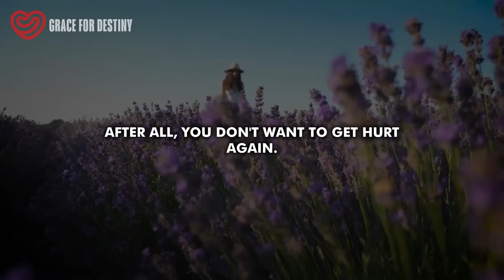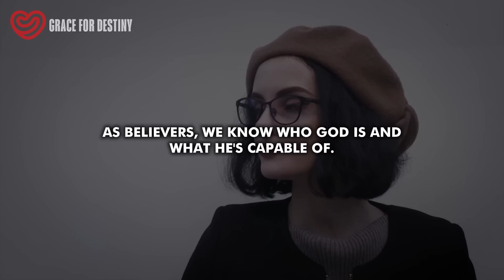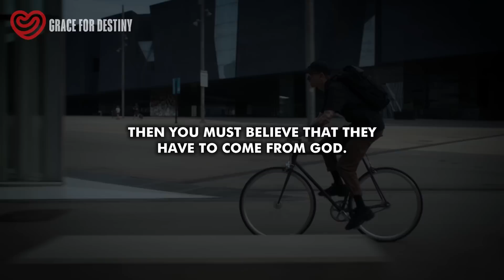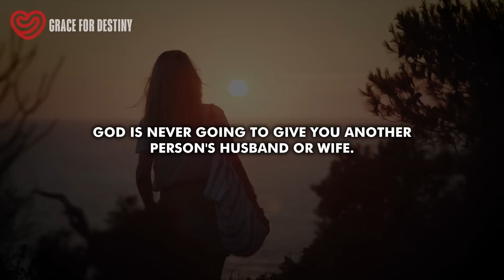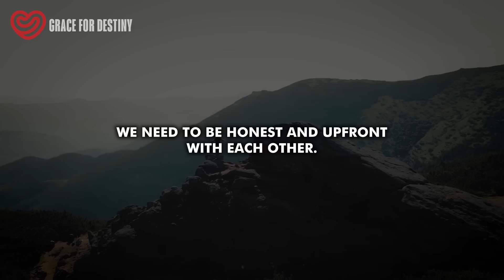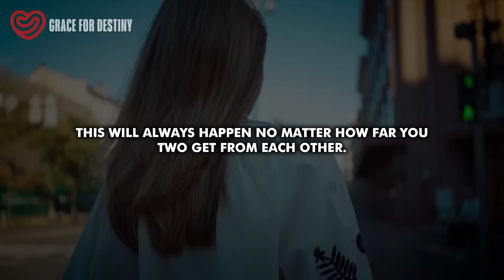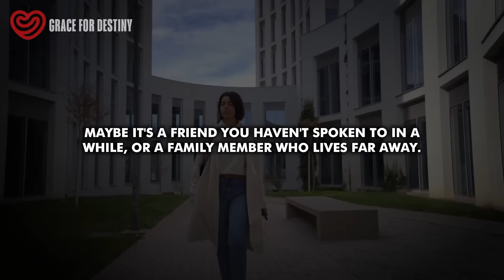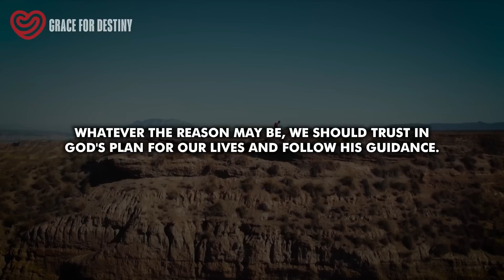God is Sending This Message About Your Relationship Not By Accident Today - Open it Immediately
It's a choice we have to make in every situation - either to do things our own way or to wait for God's will to be done. And let's face it, waiting can be hard. We live in a culture that values instant gratification and quick results. We want things now, not later. But when it comes to God's timing, we have to trust that His timing is perfect.
We've seen time and time again how God works in the lives of those who wait for His perfect timing. He has a plan for each and every one of us, and sometimes that plan involves waiting. When God really wants you to push through with that person or that opportunity, He will make it known. You just have to wait and trust.
You might feel like you're with the wrong person at the right time, or the right person at the wrong time. But forcing things to happen before God's timing can lead to destruction. We don't want to miss out on what God has prepared for us because we were too impatient to wait for His perfect timing.
Remember, God is the owner of time. He controls the whole universe and knows just when the perfect time for you is. So don't give up, keep trusting, and wait for God's will to be done in your life. As A.W. Tozer wrote in "The Knowledge of the Holy," "God is said to be absolutely free...He is able to do as He pleases always, everywhere, forever." And we can trust that His plan for us is perfect.